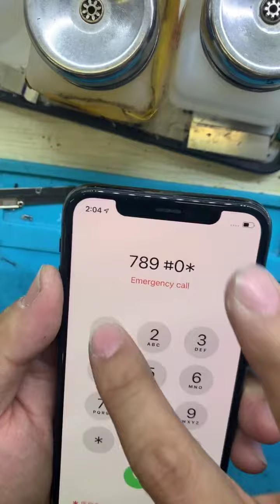Cheapest Mobile Phone Repair - Awesome Phone Repair Tool Kits! EP386